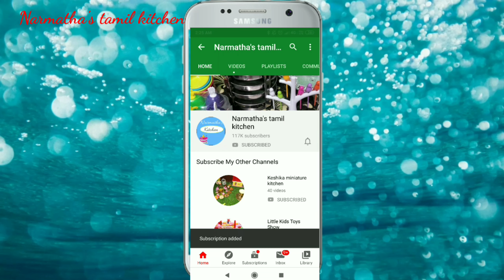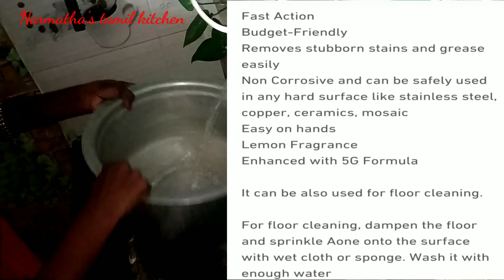A-one Cleaning Powder Review & Demo/A-one Cleaning Powder/one touch cleaning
A-One Cleaning powder

Other channel
Keshika miniature kitchen